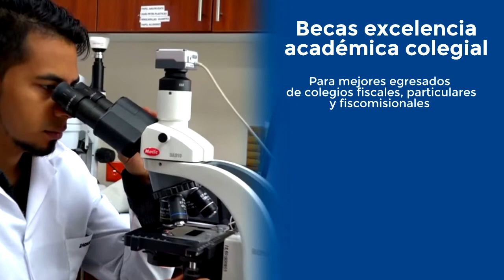Becas por excelencia